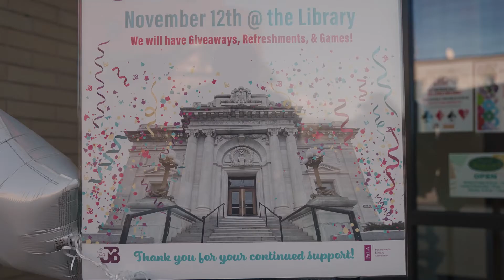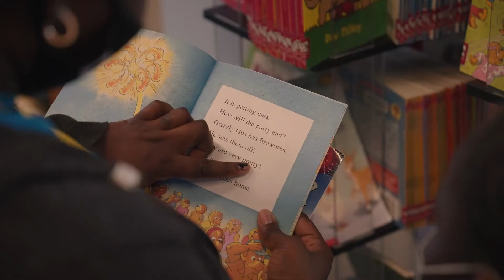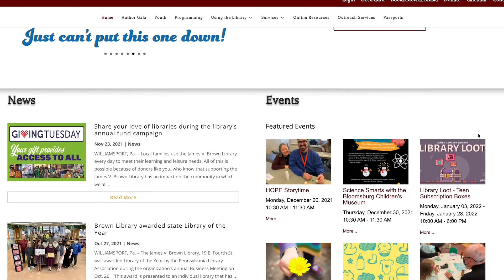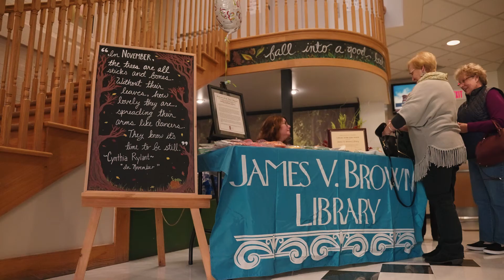2021 Year in Review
Hear a message from the Library's Executive Director, Barbara S. McGary, as she shares some of the highlights from the James V. Brown Library in 2021.